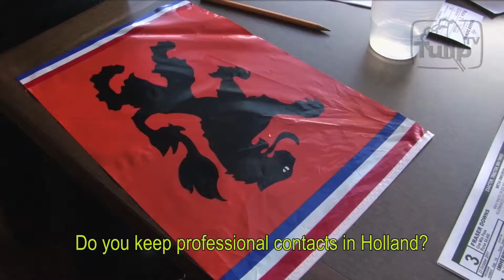tuliptv.com meets Ineke M. Kalwij, Hydro Geologist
At the Fraser Downs racetrack we talk to Ineke M. Kalwij, Hydro Geologist and Secretary of the Netherlands Association "Je Maintiendrai" (NAJM)

Wij stellen voor: de water manager Ineke M. Kalwij, die we op het racetrack Fraser Downs in de buurt van Vancouver leerden kennen.

The interview was recorded on October 23, 2011